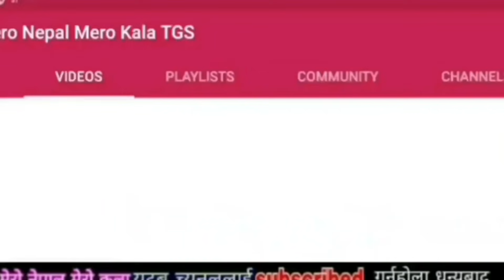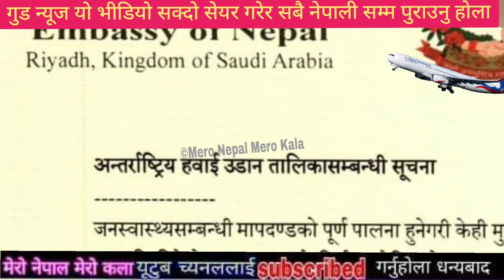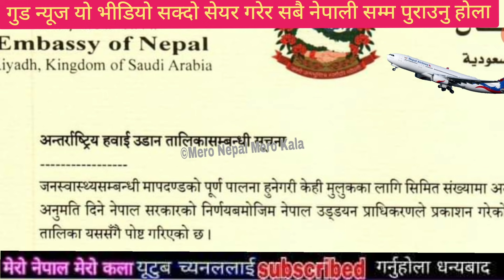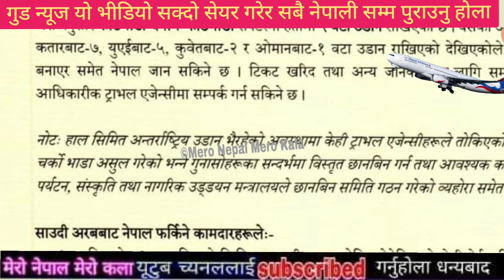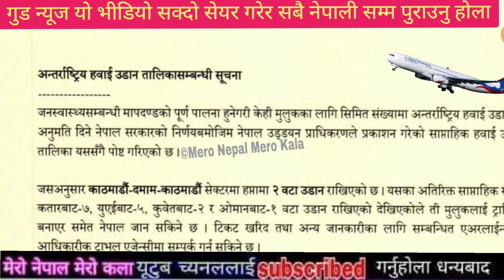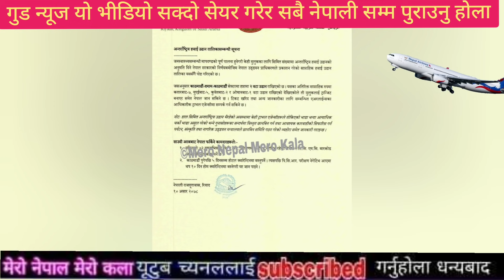प्लेन त चालू भयो एयरपोर्टमा के के देखाउनु पर्छ होटलमा बस्नु पर्छ की सीदा घर पूरा जानकारी हेर्नु